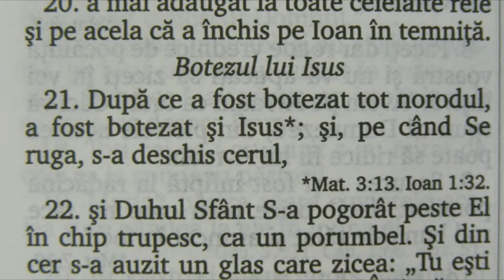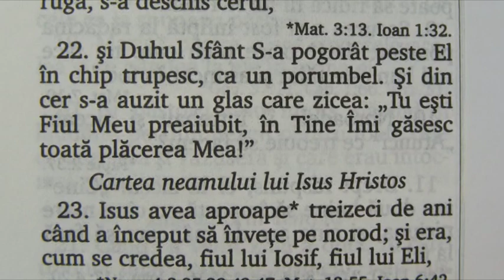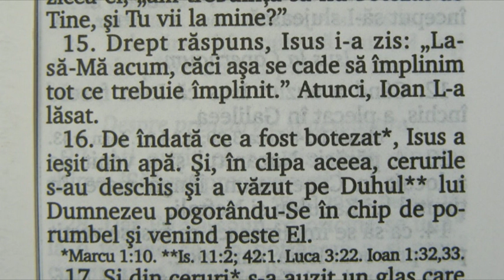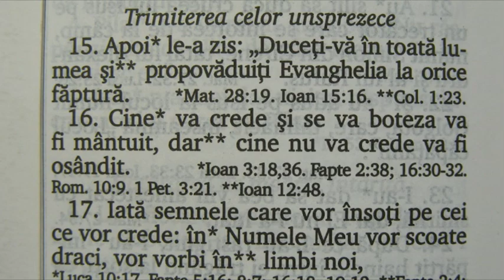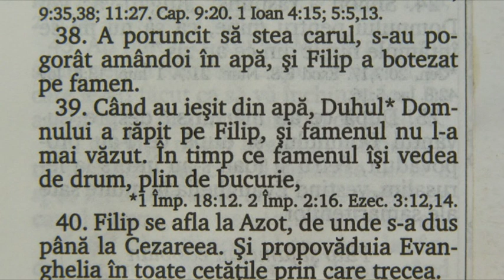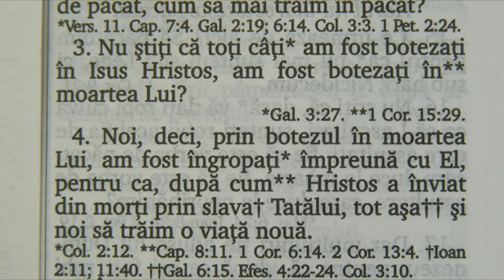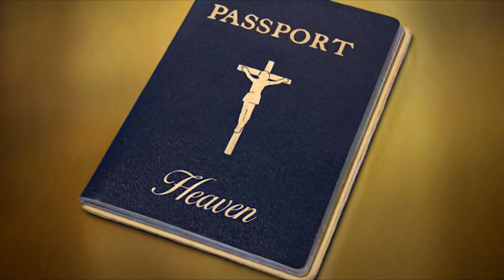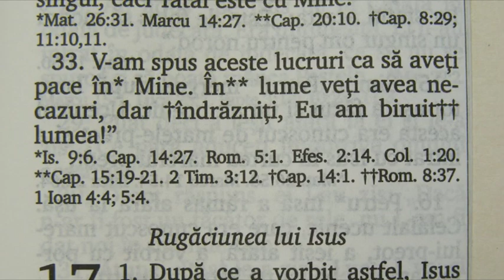Tu alegi 08.01.2019